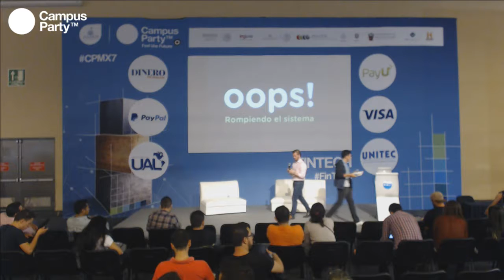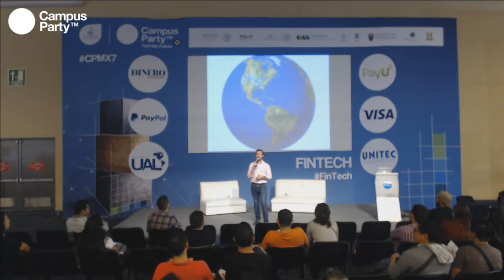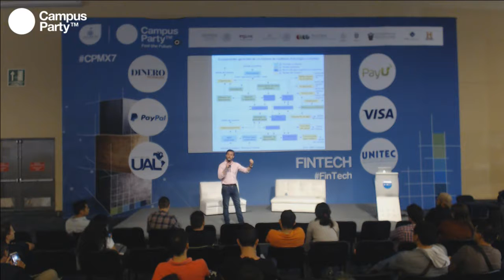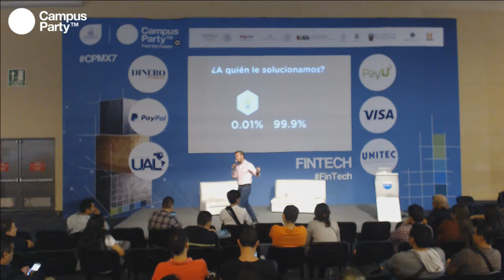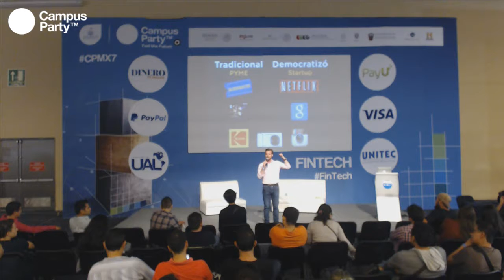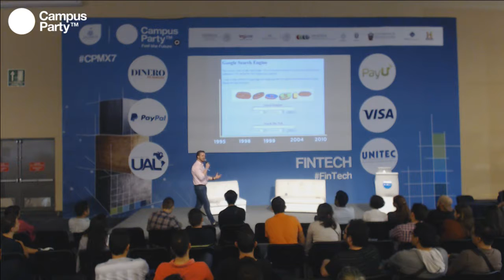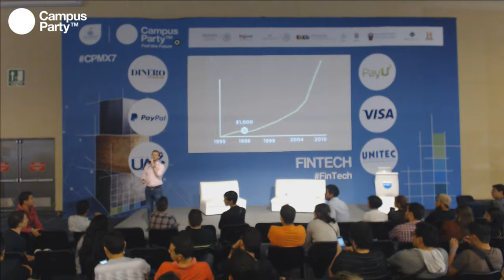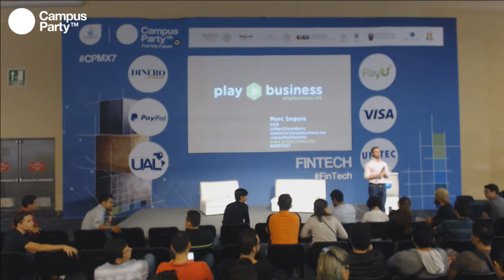CPMX7 Fintech Marc Segura, PlayBusiness Crowdfunding Rompiendo la banca tradicional